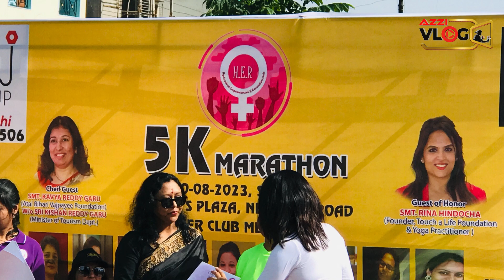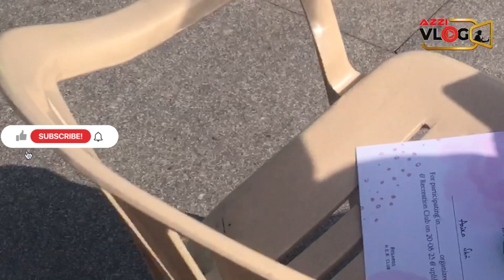Sunday Vlog 5k Run | Best Run | Sunday Funday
Hello friends! I am your host and Dost Azzi Vlog,and I warmly welcome all of you to our YouTube channel. Here, you'll find a wide range of content, including helpful tips and tricks, engaging tech videos, detailed place reviews, and informative product reviews. We've got everything covered on this channel.